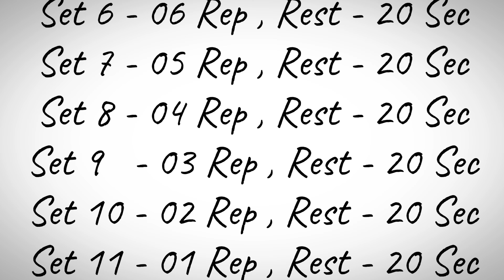Is One Side Weaker? Balance your Arms & Forearms Strength| Best Technique to Gain Strength#gymlover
Is One Side Weaker? Balance your Arms & Forearms Strength| Best Technique to Gain Strength| Training Tips by Rakesh Sethi Fitness

Gym🏋🚴💪 motivation👹 viral🔥 status👑 gym🏋🚴💪 workout at gym🏋🚴💪 motivation😎 viral🔥

important keywords:
common exercise mistakes,exercise mistakes to avoid,gym mistakes for beginners,gym mistakes you must avoid,beginner gym mistakes,muscle gaining mistakes,beginner workout mistakes,rookie mistakes as a gym newbie,gym exercises you should never do,worst exercises,worst ab exercises ever,tricep